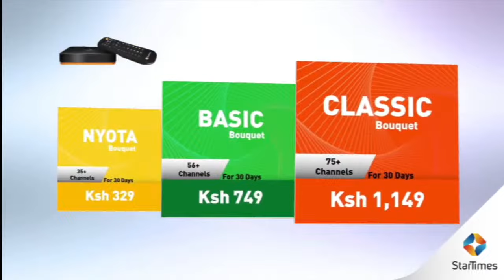Why the Doctors' strike is not ending soon~National Sec-Gen Davji Atellah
​​What's the real story behind men's roles in relationships? Find out tonight at 8PM on KTN Home's 'What's Your Story'. Join our esteemed guests Hon. Daniel Juma Omondi Executive Director - Global Peace Foundation Kenya , Martha Mwatha - Gender Rights Activist, Chito Ndhlovu - Media Personality, and Silas Nyanchwani - Author, as they uncover the pressures and dynamics at play. Don't miss the conversation!
Host: Catherine Mwangi
Co-Host: Dannish Odongo
Producer: Millon Alango